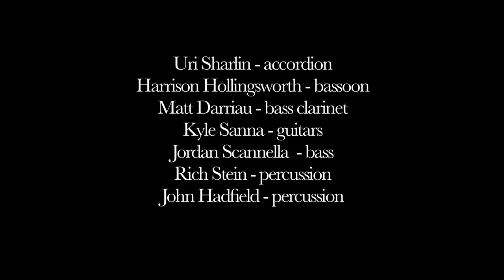The Real DogCat- Lincoln Center, NYC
From Uri Sharlin and the DogCat Ensemble's CD release concert Rubunstein Atrium at Lincoln Center, NYC 2013

The Real DogCat/ Uri Sharlin

Harrison Hollingsworth - bassoon
Matt Darriau - bass clarinet
Uri Sharlin - accordion
Kyle Sanna - Guitars
Jordan Scannella  - bass
Rich Stein - percussion
John Hadfield - percussion

Michal Olowina - producer/sound enginere
Lea Furnio - video art
Jordan Matthews - editor

artist=Uri%20Sharlin%20%26%20the%20DogCat%20Ensemble&page=1&rh=n%3A5174%2Cp_32%3AUri%20Sharlin%20%26%20the%20DogCat%20Ensemble